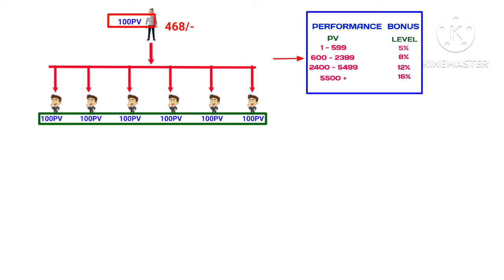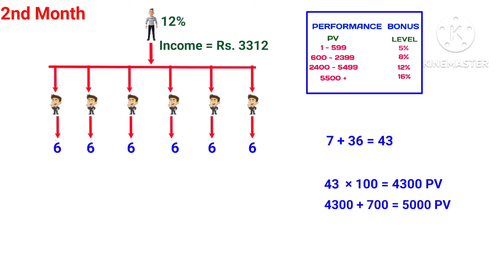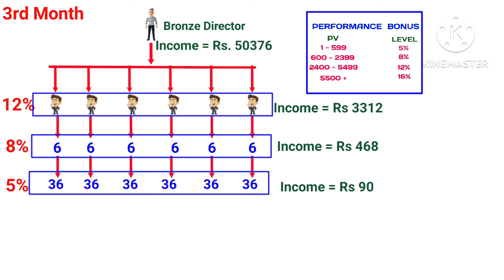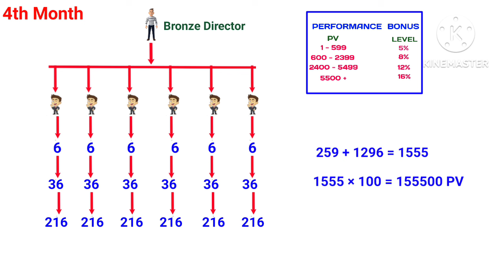Vestige Business Plan in hindi ।। 4 महीने में 4.5 लाख इनकम